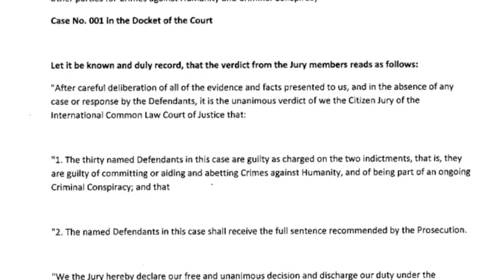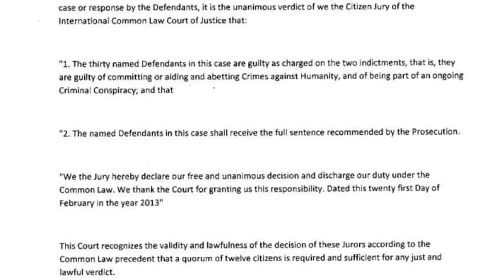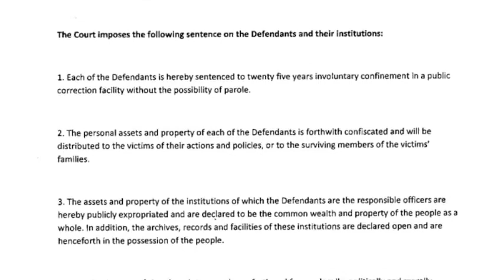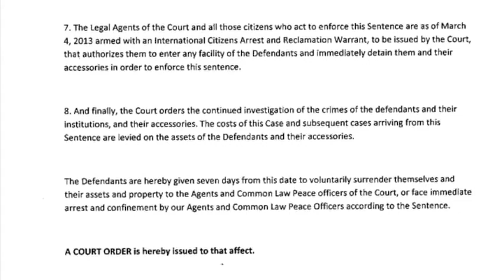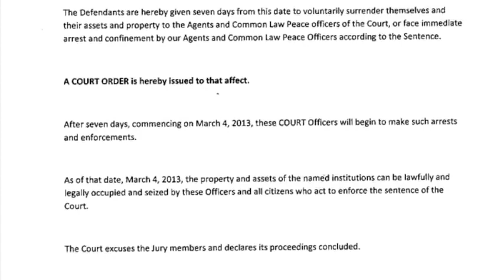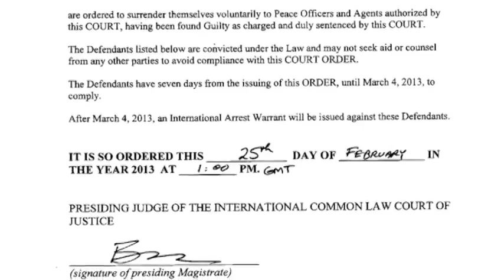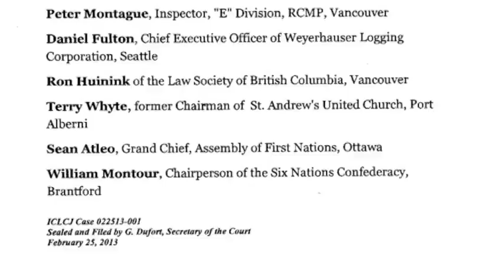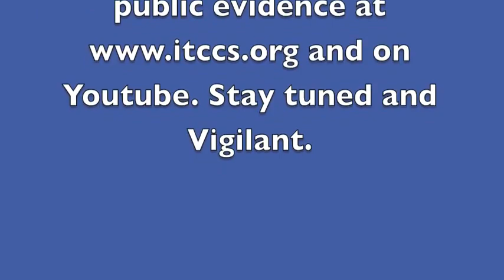Genocide in Canada - Verdict and Sentence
Final Verdict is Rendered in First Common Law Court Case against the Vatican and Canada for Genocide
 Pope, Queen and Canadian Prime Minister found Guilty of Crimes against Humanity and Sentenced to Twenty Five Year Prison Terms
 Court Orders them to Surrender by March 4 or face Citizens' Arrests

GUILTY!
Pope, Queen and Canadian Prime Minister found Guilty of Crimes against Humanity and Sentenced to 25-Year Prison Terms -